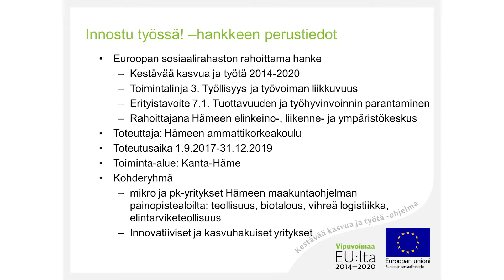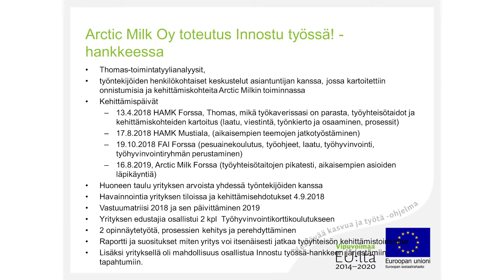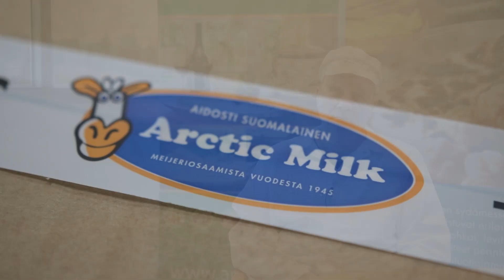Arctic Milk - Innostu työssä! -hanke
Arctic Milk-meijerin toimitusjohtaja Juha Lundström kertoo Forssan meijerin toiminnasta ja miten Innostu työssä! -hanke on auttanut heitä.